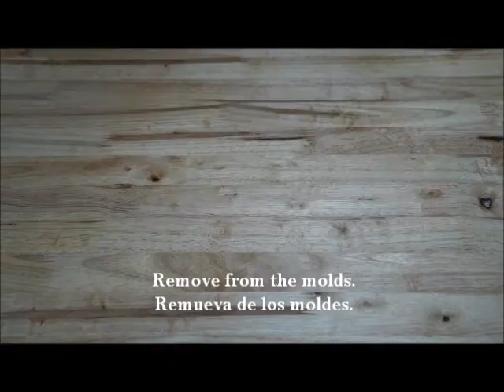How to Make Chocolate Peanut Butter Bon Bons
Bombones de Chocolate Rellenos de Mantequilla de Maní